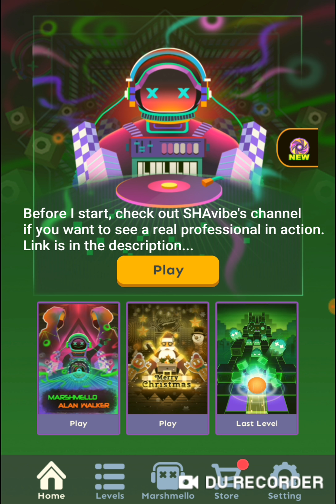Rolling Sky 3 Lives Challenge!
Join me as I try to defy the limits of human endurance and stability. Watchnas a newbie conquers Rolling Sky! Okay, okay. I may not be a newbie, but still! Can I thrive or will my ball be cooked? Find out!

The track used in this video is Prelude by TheFatRat & JJD. If you want more, click here for more of TheFatRat and here for more of JJD

If you want more Rolling Sky, check out SHAvibe's channel SHAvibe is also a master of Dancing Line, Dancing Ball among others.

Also, check out my series called Random Gaming for more interesting content.